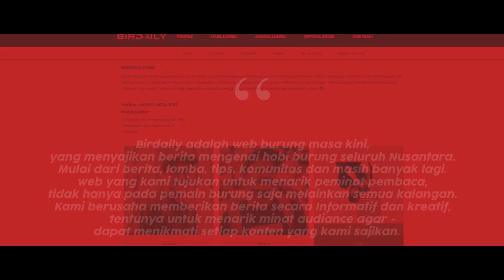PIALA PARAHYANGAN : ANIS MERAH MISTERI TELER DOYONG DI TIKET 2 JUTA